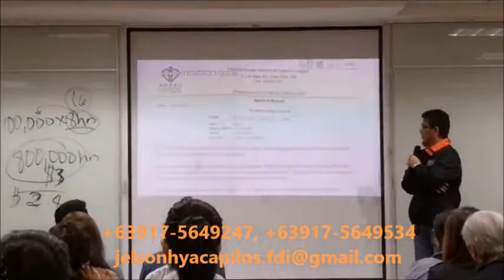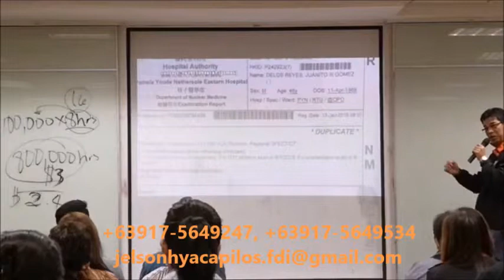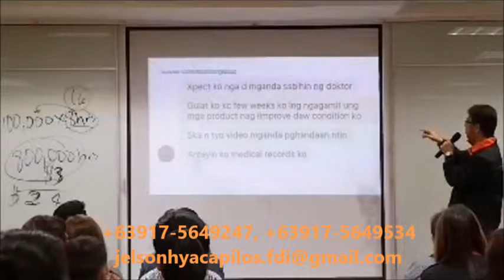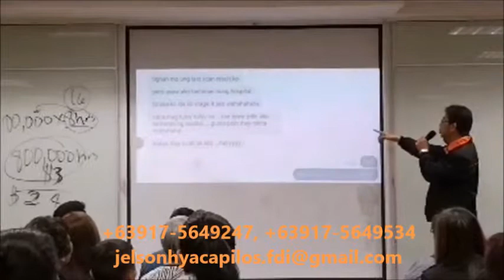BzzWorld Products and Lung Cancer (Inquiries: +63917-5649247, +63917-5649534)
Listen to this testimonial of a Stage 4 lung cancer patient and how the BzzWorld (formerly JM) products AlphaSpin, AlphaMeta, and Smart S3 travel mat helped him significantly that even his doctors were surprised.

📲Contact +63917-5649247, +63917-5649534 (Kakao, Viber, WhatsApp, WeChat, Ding Talk, Telegram) or email to learn more about BzzWorld, its products, the business opportunity, and the community FDI​ so you too can have a thriving business anywhere in the world 🌍.